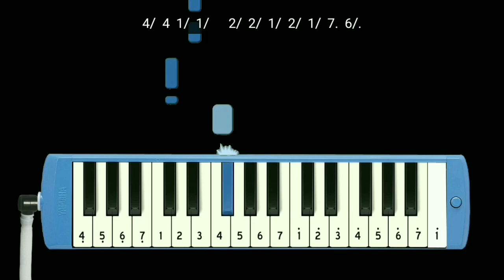Not Pianika Kamen Rider Decade Opening